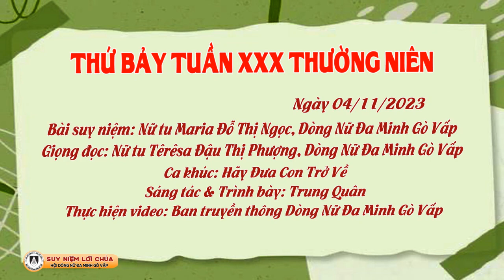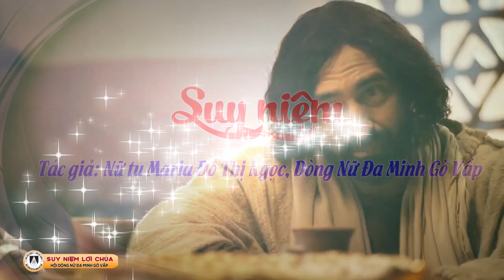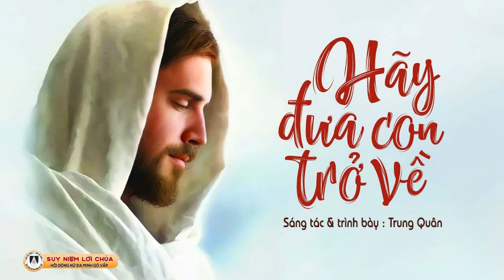Dòng Nữ Đa Minh Gò Vấp | Suy Niệm Lời Chúa, Thứ Bảy Tuần XXX Thường Niên (04/11/2023)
Suy Niệm Lời Chúa, Thứ Bảy Tuần XXX Thường Niên (04/11/2023)

Bài suy niệm: Nữ tu Maria Đỗ Thị Ngọc, dòng Nữ Đa Minh Gò Vấp
Giọng đọc: Nữ tu Têrêsa Đậu Thị Phượng, dòng Nữ Đa Minh Gò Vấp
Ca khúc: Hãy Đưa Con Trở Về
Sáng tác & Trình bày: Trung Quân
Thực hiện: Ban Truyền thông dòng Nữ Đa Minh Gò Vấp

Lạy Chúa, Ngài dạy chúng con biết sống khôn ngoan, không quá tự cao tự đại hão huyền. Xin giúp con sống bài học Chúa dạy: “Hãy học cùng ta vì ta hiền lành và khiêm nhường.” Để tâm hồn con được bình an, và luôn trông cậy vững vàng nơi Chúa.